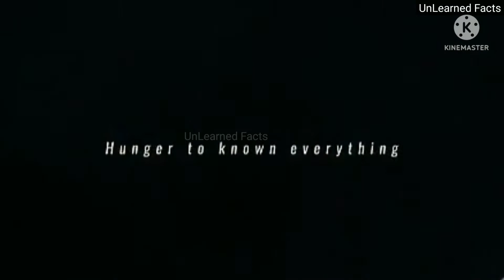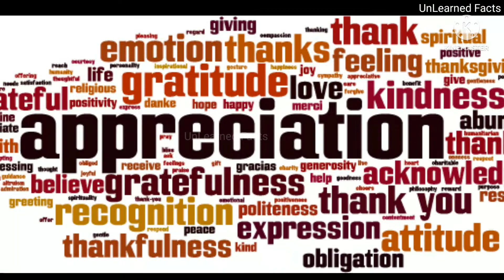கோபத்தில் உருவான உருளைக்கிழங்கு சிப்ஸ் | Potato chips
நம் சாப்பிடும் உருளைக்கிழங்கு சிப்ஸ் உருவான சுவையான வரலாறு

History of potato chips